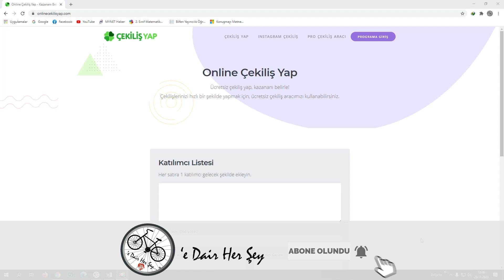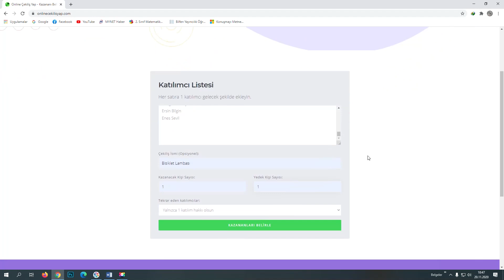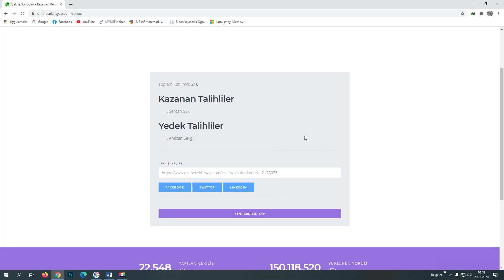Bisiklet Polis Çakar Lamba- Çekiliş Sonuçları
Merhaba, arkadaşlar sayenizde büyümeye devam ediyoruz. Daha çok destek ve beğenilerinizle daha çok çekiliş yapacağız.  Destekleyen herkese teşekkürler...